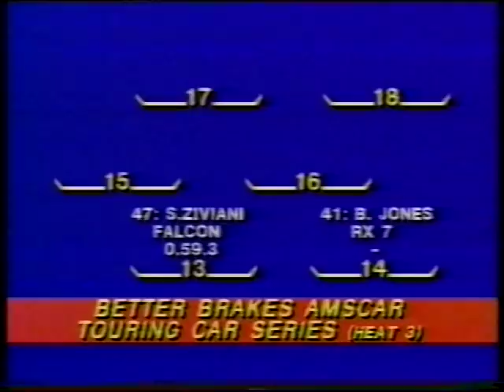1983 Amscar Series | Round 1 | Amaroo Park Raceway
Round 1 of the 1983 Amscar Series held at the now defucnt Amaroo Park Raceway